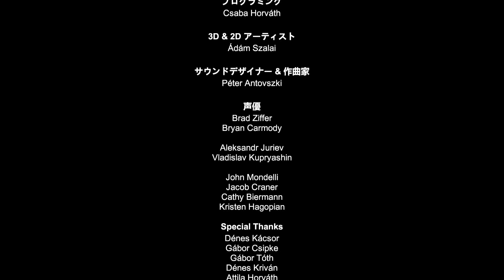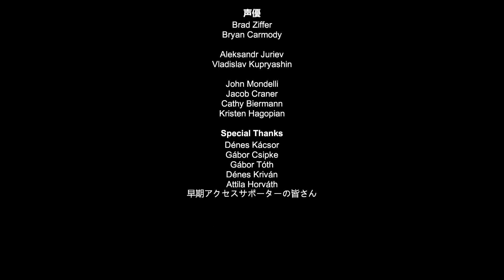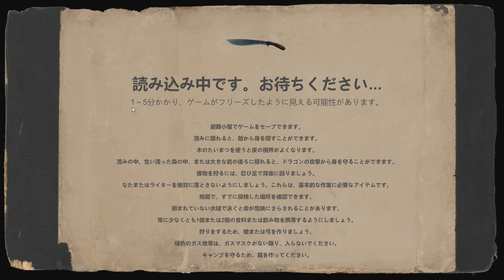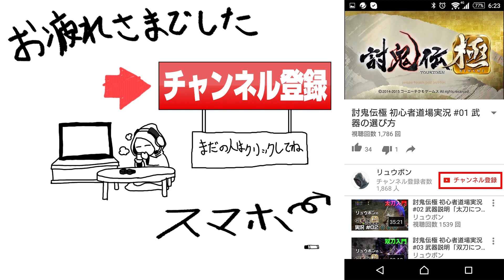【VORTEX】実況 #14 ストーリーモードクリア！地獄のサバイバルモード開始！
Steamで発売中の、異星で繰り広げられるサバイバルSFホラーゲーム
「VORTEX」を実況プレイ！

更新情報をいち早くお届け！